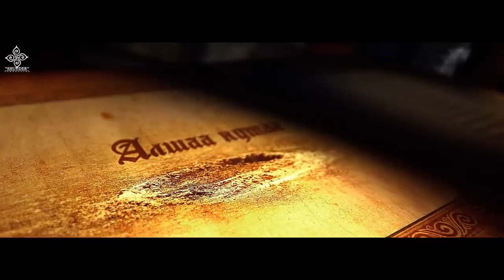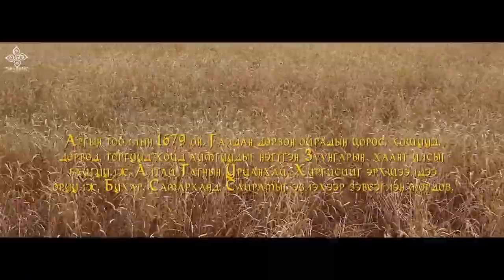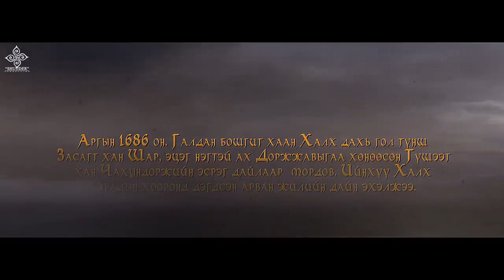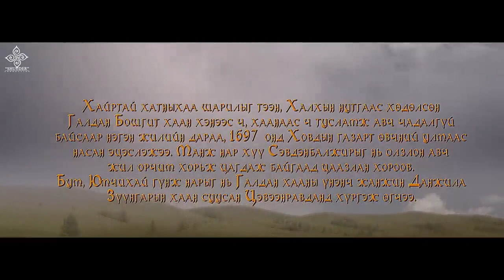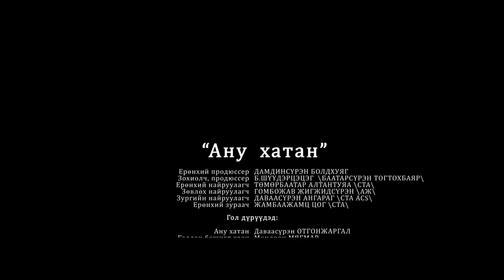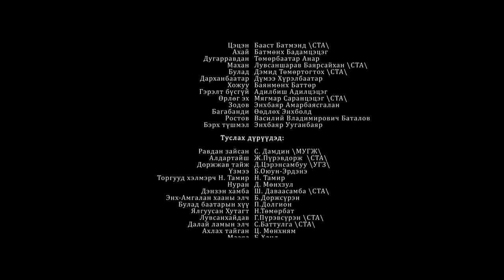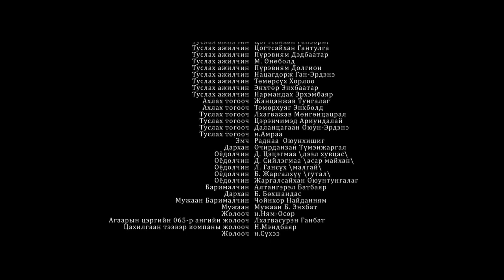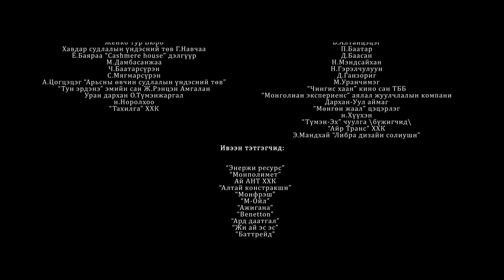Ану хатан УСК